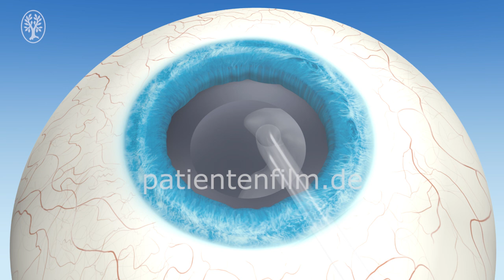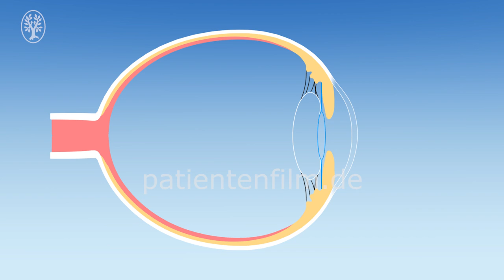Austausch der natürlichen Augenlinse gegen eine Kunstlinse (RLE)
Dies ist der Trailer zum Film "Austausch der natürlichen Augenlinse gegen eine Kunstlinse (RLE)".

Der Film ist analog zu den drei übrigen Filmen über refraktive Eingriffe aufgebaut, so dass alle vier Filme inhaltlich zusammenpassen. Um dem Patienten Ihre Empfehlung für eine RLE zu begründen, wird auf die besondere Eignung der Operation bei fortgeschrittenem Alter und für die Korrektur von Kurz- und Übersichtigkeit eingegangen. Eventuelle alternative Lasereingriffe und die IOL werden jedoch ebenfalls genannt.